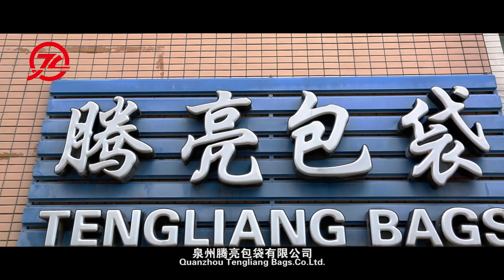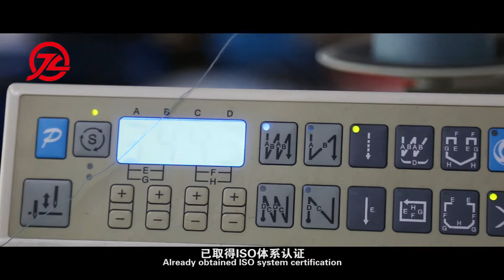Quanzhou Tengliang Bags CO,.Ltd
Quanzhou Tengliang Bags Co., Ltd. founded in 2005, lies in Quanzhou, an ancient city of China with exporting experiences of 8 years.
    The company covers a plant area of 8,000 square meters and a building area of 5,000 square meters, More than 100 worker of professional and mothly output to 60,000 pcs. To inspection finished-product from QC Department before package,there are office,sample room,production department,warehouse and package department in our factory.Enjoy with capacity of R&D of lastest product and design of lastest product development at regular time.we are Globalsources 2 stars member..
    With complete production equipment and technology, the company is mainly engaged in the production and processing of fashion backpack,Laptop backpack,school bag,travel bag and climbing bag etc.Goods can pass EN71,AZO free,REACH,free of Phtalates standard etc.
    We are the long-term supplier of some famous brand company such as “Barbie”, “Disney” and “Wal-Mark”.